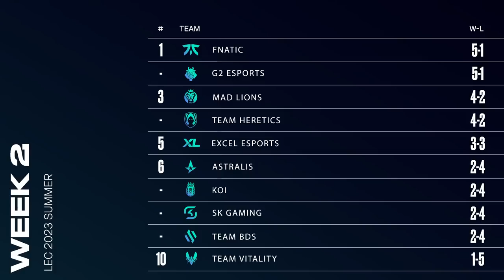Trymbi and Fnatic | EUphoria | 2023 LEC Summer S11 EP16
Trymbi joins Caedrel and Drakos to talk about dancing, his transition to Fnatic and makes his prediction on which teams will advance to Bo3s.

EUphoria is available on Apple Podcasts, SoundCloud, Spotify, YouTube and more.

Skip around to your favorite parts:

Opening
0:00 Welcome
0:54 Dance class
4:52 Team building

Discussion
6:29 Change from KOI to FNC
10:23 Giving and receiving energy
16:29 Problems at KOI
20:26 Environment change
24:19 Fresh start at FNC
27:02 FNC in-game comms
30:32 Noah
33:32 Leader in FNC?
35:45 Game against G2
38:06 Momentum
41:27 Different macro styles
44:27 Bot lane
47:02 Standings, new patch
50:58 Upcoming schedule
53:04 Dark horse
54:26 VIT
55:42 XL
56:17 Who will get eliminated?

Outro
1:02:28 Outro